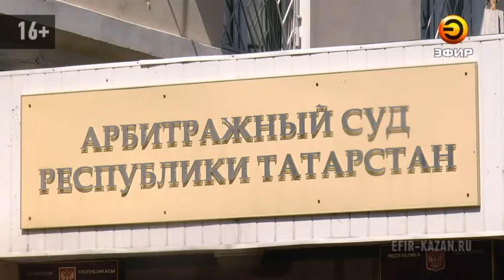В Казани прошли слушания по делу УФАС против компании "Уютный дом"